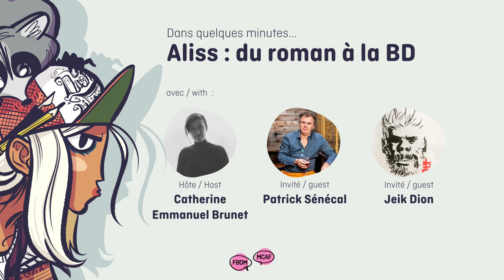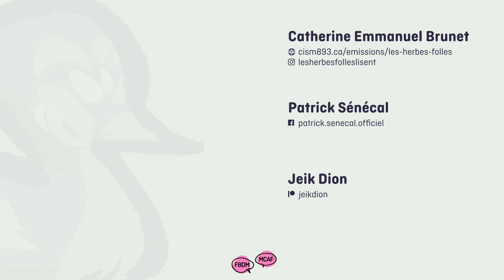Conversation mixte : BD et littérature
Revoyez notre conversation BD ET LITTÉRATURE avec l'auteur Patrick Senécal et le bédéiste et illustrateur JEIK DION qui discutent de l'adaptation du roman ALISS en BD!
Cet enregistrement a eu lieu le 6 mai 2020, dans le cadre de Mai, mois de la BD, une initiative du FBDM et des Bibliothèques de Montréal.